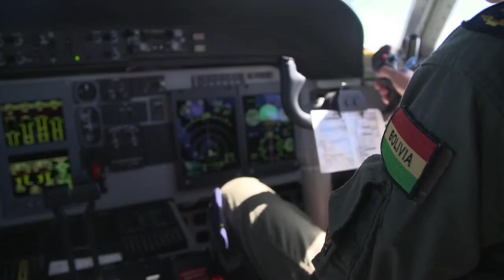Airbus Defence and Space C295W in La Paz Bolivia HD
C295W carried out demonstration flights in El Alto, La Paz, Bolivia, one of the airports with the most extreme hot and high conditions in the world. The highly successful demonstration by the C295W underlines again its excellent performance in hot and high conditions.